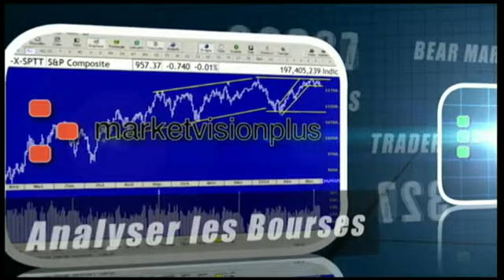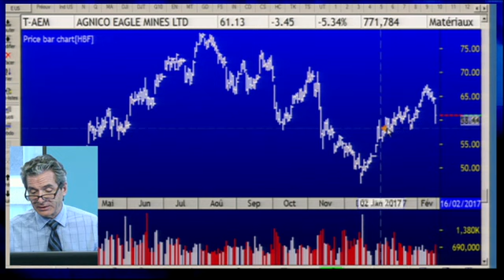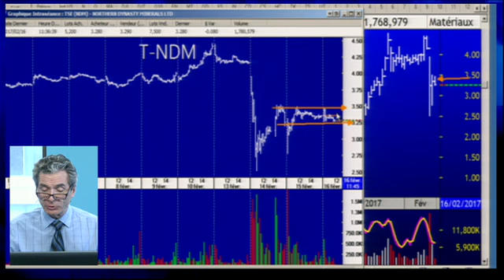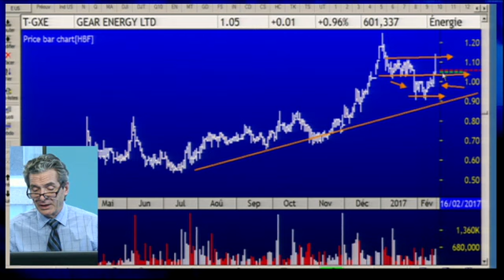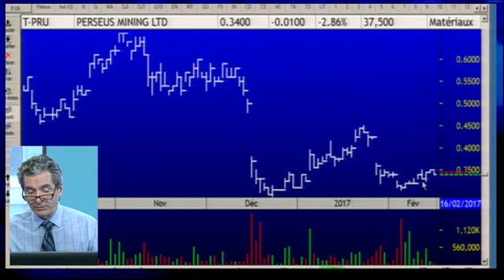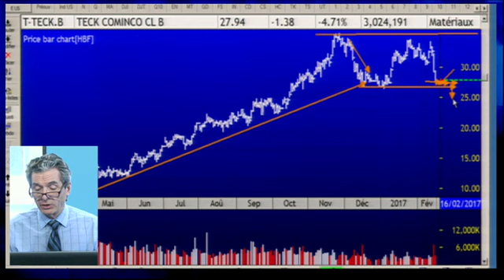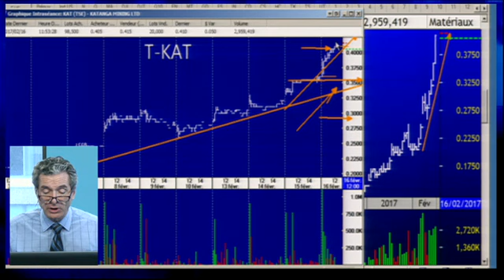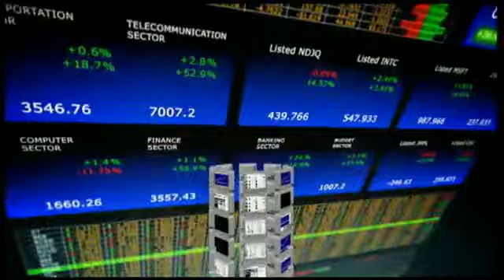Le feu de l'action avec Michel Carignan